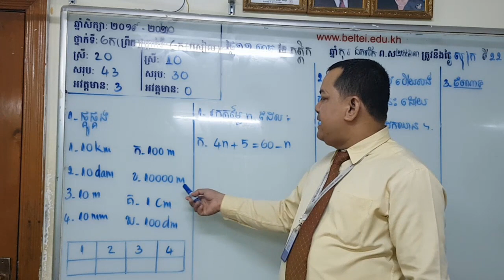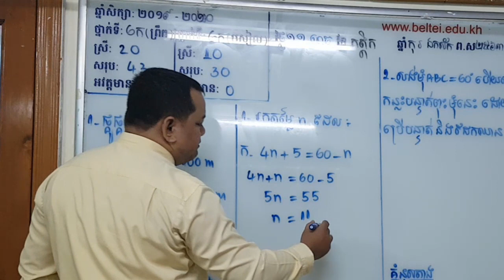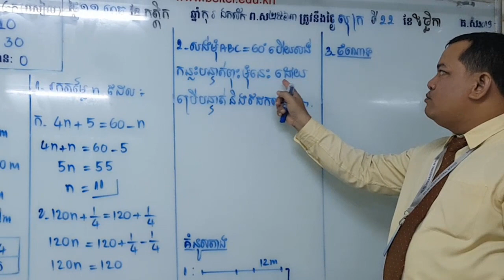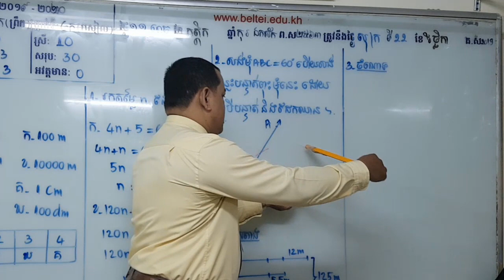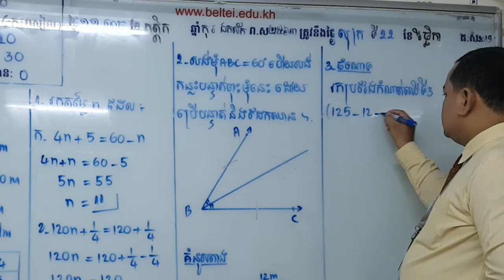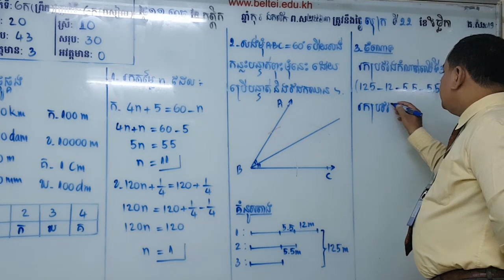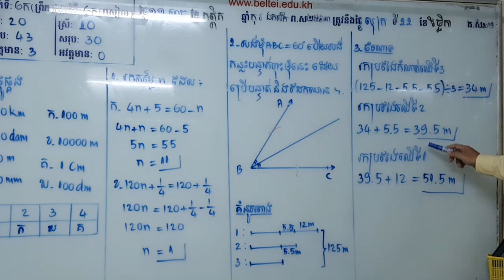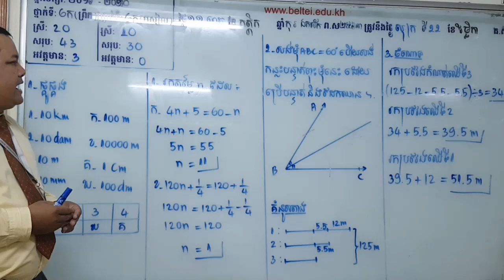អត្រាកំណែគណិតវិទ្យាសម្រាប់ការប្រឡងប្រចាំខែវិច្ឆិកា​ - Answer Keys Of Math Exam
👉This video show all of you about អត្រាកំណែគណិតវិទ្យាសម្រាប់ការប្រឡងប្រចាំខែវិច្ឆិកា​ - Answer Keys Of Math Exam

Best Regards,
SOTHEA KAN